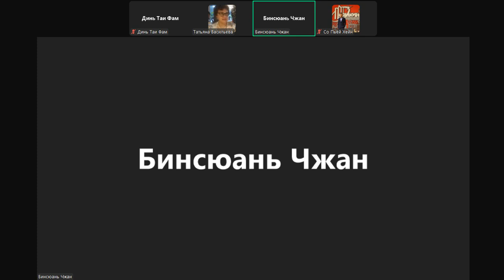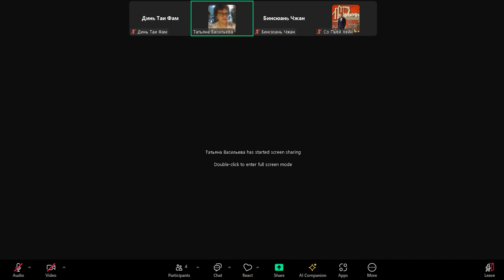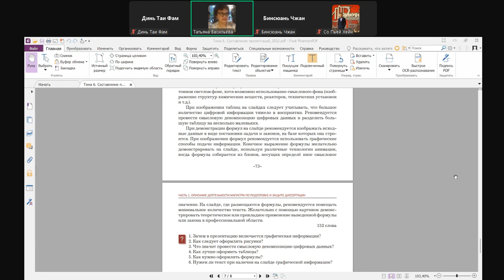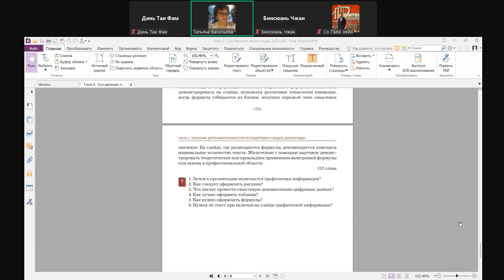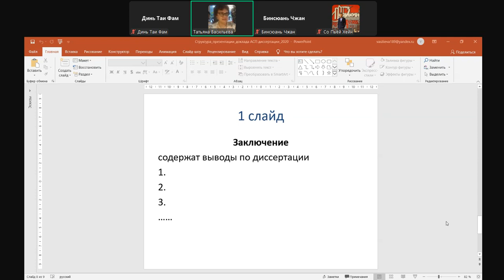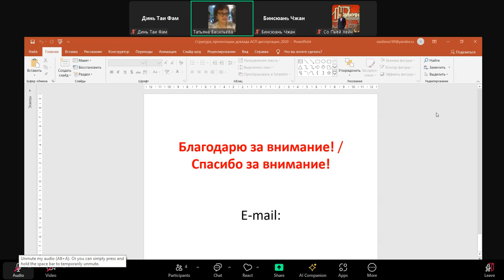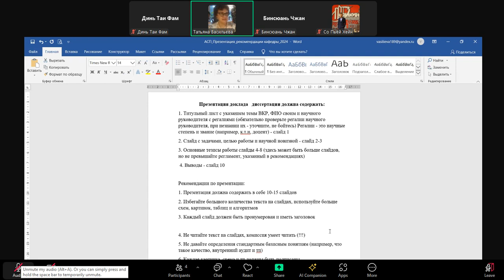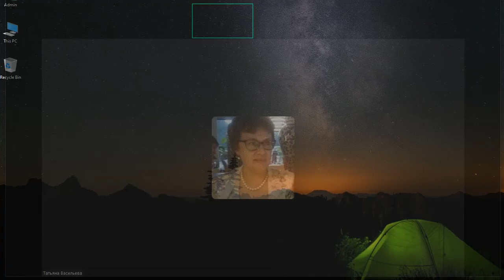Language and research method 41